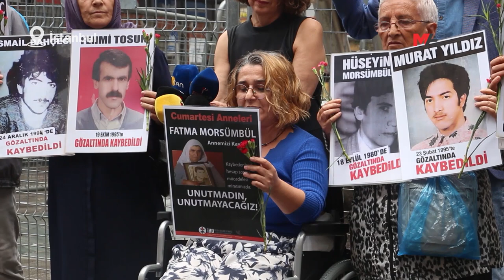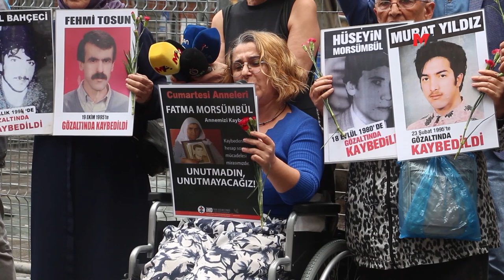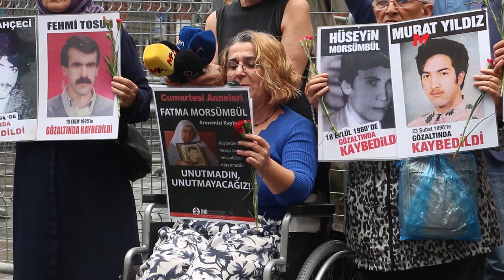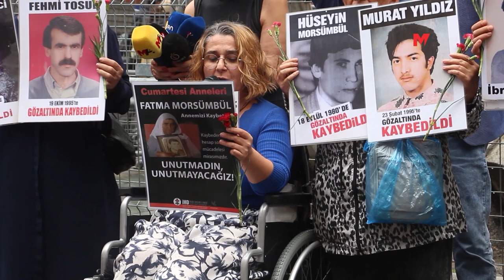KAYBETTİRİLEN HÜSEYİN MORSÜMBÜL’ÜN KARDEŞİ: ADALET İSTİYORUM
Cumartesi Anneleri 44 yıl önce gözaltında kaybettirilen Hüseyin Morsümbül’ün akıbetini sordu. Morsümbül’ün kardeşi Şahin Morsümbül ise adalet talep etti.